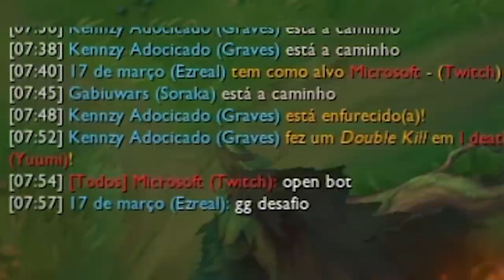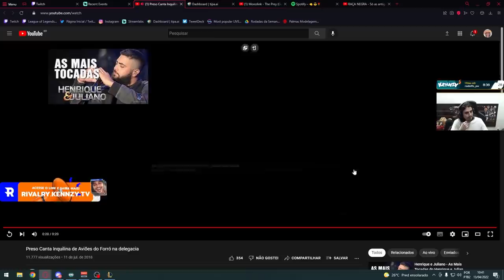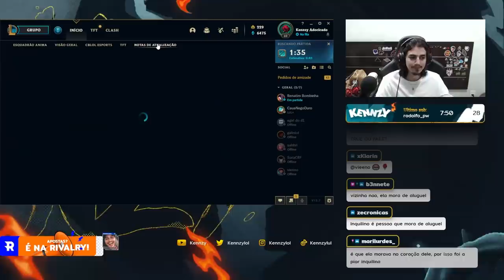O JOGO MAIS RÁPIDO DA MINHA VIDA, SPEEDRUN DE PDL